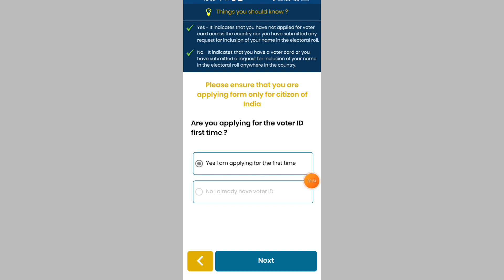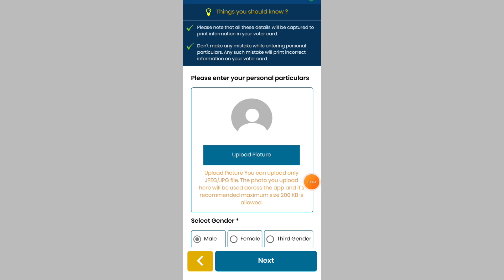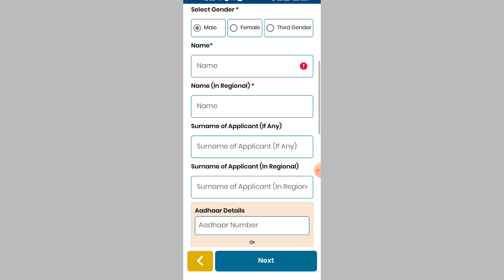Garuda App ।। Voter id kaise apply kare ।। Voter id card kaise banaye ।। election card ।। New voter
Garuda App ।। Voter id kaise apply kare ।। Voter id card kaise banaye ।। election card ।। New voter ID card

About video :-
Hello dosto Aaj Ki video me ham baat karenge Garuda App ke bare me